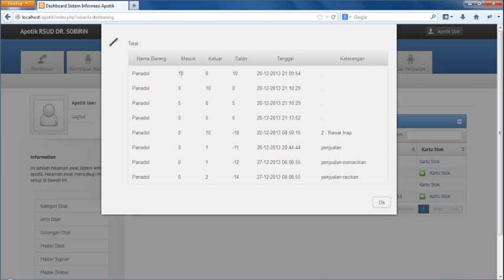Software Apotik Web Based - 5. Kartu Stok